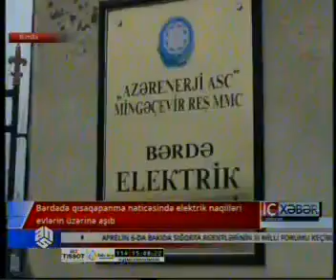Bərdədə təşviş yaşandı